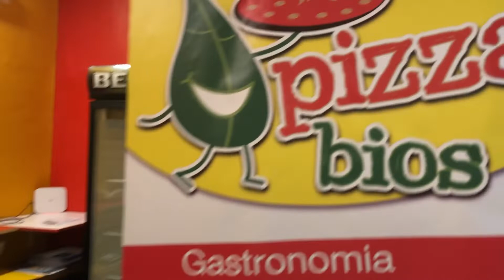Christian Grace Ministries | 2022